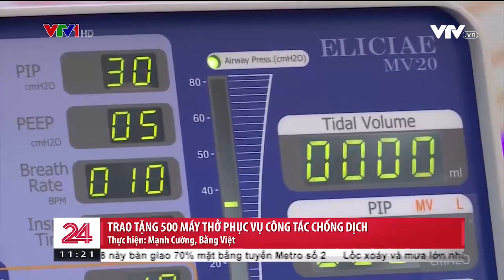[VTV24] 500 MÁY THỞ TIẾP SỨC CUỘC CHIẾN VỚI ĐẠI DỊCH COVID-19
Hưởng ứng lời kêu gọi của Thủ tướng Chính phủ vào đầu tháng 2/2020, Hiệp hội Doanh nghiệp Quận 1 TP HCM, Đại học Văn Lang và Tập đoàn Vạn Thịnh Phát đã xúc tiến việc mua 2000 máy thở để tài trợ cho Chính phủ và các địa phương trong cả nước và công bố thực hiện bàn giao đợt 1 (500 máy thở) Eliciae MV20 trao tặng cho Mặt trận Tổ quốc Việt Nam và Bộ Y tế.
(Bản tin
Trụ sở chính: 45 Nguyễn Khắc Nhu, Phường Cô Giang, Quận 1, Tp. HCM
Cơ sở 2: 233A Phan Văn Trị , Phường 11, Quận Bình Thạnh, Tp. HCM
Cơ sở 3: 69/68 Đặng Thùy Trâm, Phường 13, Quận Bình Thạnh, Tp. HCM
Ký túc xá: 160/63A-B Phan Huy Ích, Phường 12, Quận Gò Vấp, Tp. HCM

Fanpage: m.me/truongdaihocvanlang
Zalo: Trường Đại học Văn Lang